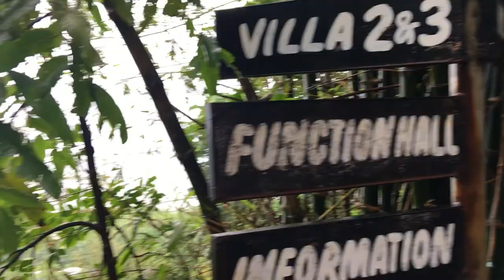DFARM ZAMBALES | Vlog#4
OMG Guys ang tagal bago ulit ako nakapag-update dito sa YT😞😞😞This is my fourth vlog thankyou sa pagsupport at panonood ng vlogs ko 🖤🖤🖤🖤🖤🖤🖤🖤🖤🖤🖤🖤

Naging busy po kasi si mr. editor lalo na 1st sem nya sa USTSHS as HA.

Lastly follow nyo daw po si editor

Music used(Intro ni Mr. Editor)
UST Hymn Instrumental